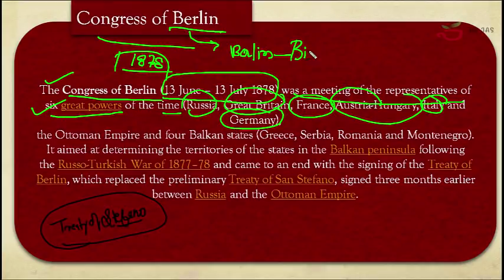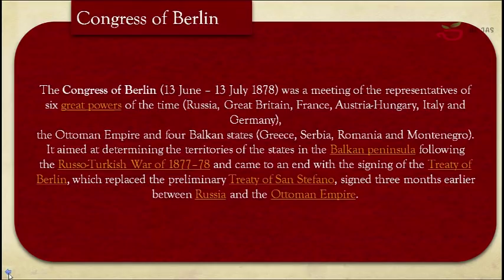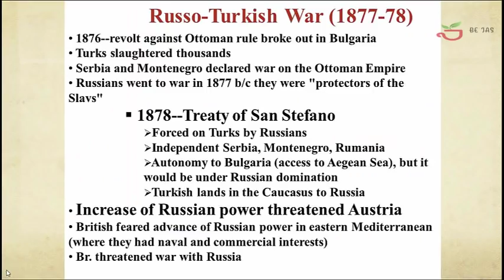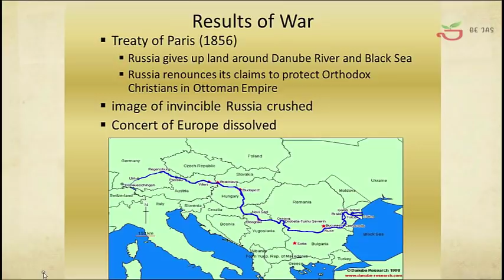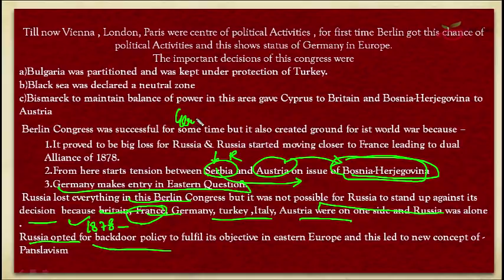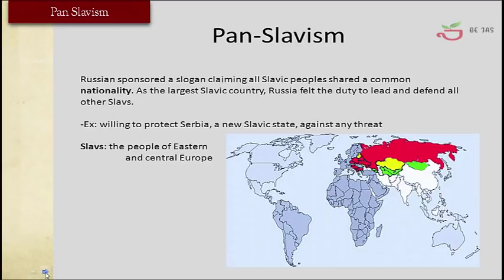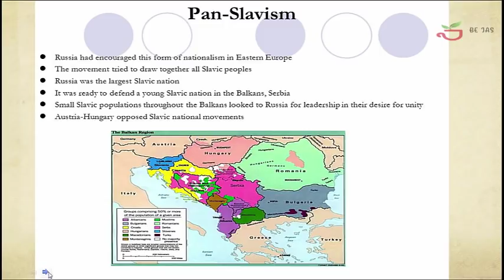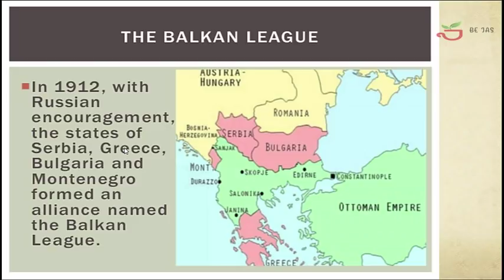The Congress of Berlin: Redrawing the Map of Europe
Step into the diplomatic arena of the late 19th century as we unravel the intricacies of the Congress of Berlin. Witness the pivotal moments when European powers convened to redraw the map of Europe and reshape the fate of nations. Explore the negotiations, power struggles, and alliances that unfolded as boundaries were shifted and spheres of influence were established. From the Balkans to Africa, delve into the far-reaching consequences of this historic gathering and its lasting impact on geopolitics. Join us on a journey through history as we uncover the untold stories behind one of the most significant diplomatic events of the 19th century.